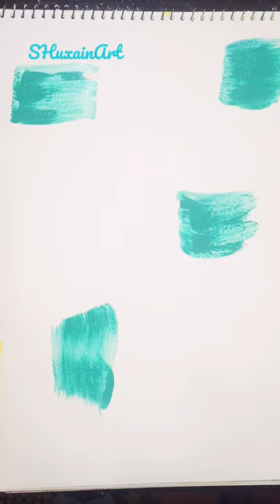Artists are invited to an art party/calligraphy/painting#youtube#youtubevideo